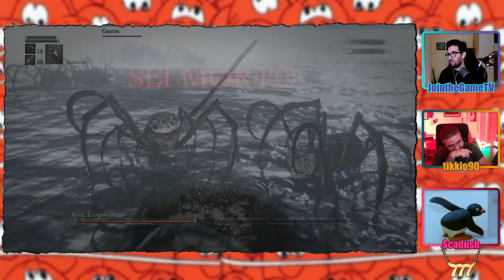#4 | ROM | Bloodborne BL4 Coop Trio ft. Join e Scadush